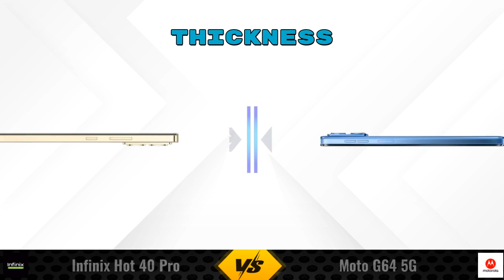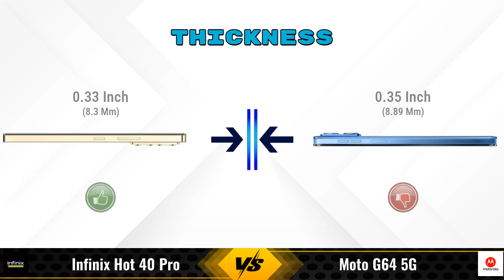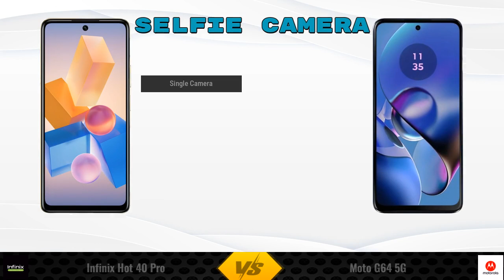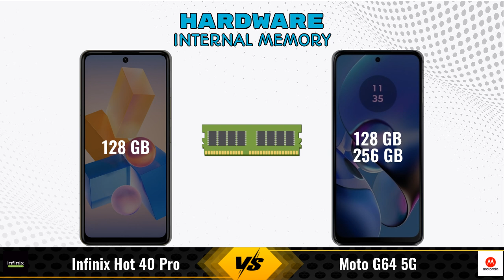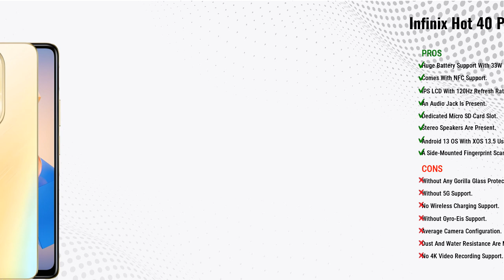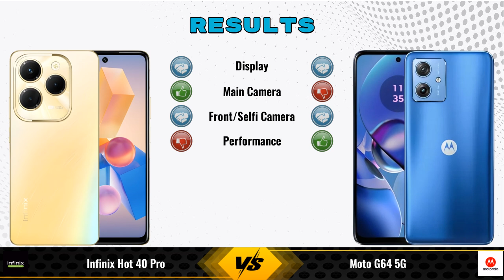Infinix Hot 40 Pro Vs Moto G64 || Full Comparison ? Which one is Best?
In this video, we provide an in-depth comparison between the Infinix Hot 40 Pro Vs Moto G64 5G.We cover all the key specifications, features, and performance aspects to help you decide which phone is better for your needs.

### Infinix Hot 40 Pro 8 GB / 128 GB Details:
- **Brand:** Infinix
- **Price:** 12990

- **Variants:**
8 GB / 128 GB - 12990

Flipkart :

### Moto G64 5G 12 GB / 256 GB Details:
- **Brand:** Moto
- **Price:** 16999

- **Variants:**
12 GB / 256 GB - 16999
8 GB / 128 GB - 13,999 (Flipkart)
8 GB / 128 GB - 15,299 (Amazon)

infinix hot 40 pro vs moto g64 256gb full specifications
moto g64 256gb vs infinix hot 40 pro full specifications
infinix hot 40 pro vs moto g64 256gb comparison
moto g64 256gb vs infinix hot 40 pro comparison
moto g64 5g vs infinix hot 40 pro comparison
moto g64 5g vs infinix hot 40 pro
infinix hot 40 pro vs moto g64 256gb - in-depth comparison & review
infinix hot 40 pro vs moto g64 256gb - which is better? full specs comparison
infinix hot 40 pro vs moto g64 256gb - detailed review and specifications
infinix hot 40 pro vs moto g64 256gb camera test
infinix hot 40 pro vs moto g64 256gb speed test
infinix hot 40 pro vs moto g64 256gb pubg test
infinix hot 40 pro vs moto g64 256gb gaming test
infinix hot 40 pro vs moto g64 256gb battery test
infinix hot 40 pro vs moto g64 256gb charging test
infinix hot 40 pro vs moto g64 256gb antutu benchmark
infinix hot 40 pro vs moto g64 256gb durability test
infinix hot 40 pro vs moto g64 256gb waterproof test
infinix hot 40 pro vs moto g64 comparison
infinix hot 40 pro vs moto g64 - detailed review and specifications
infinix hot 40 pro vs moto g64 - which is better? full specs comparison
infinix hot 40 pro vs moto g64 - in-depth comparison & review
infinix hot 40 pro vs moto g64 camera test
infinix hot 40 pro vs moto g64 speed test
infinix hot 40 pro vs moto g64 pubg test
infinix hot 40 pro vs moto g64 gaming test
infinix hot 40 pro vs moto g64 battery test
infinix hot 40 pro vs moto g64 charging test
infinix hot 40 pro vs moto g64 antutu benchmark
infinix hot 40 pro vs moto g64 durability test
infinix hot 40 pro vs moto g64 waterproof test

### Competitor Comparisons:

Lava Yuva 3 Pro(8 GB / 128 GB) - 9499 , Release Date :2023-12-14